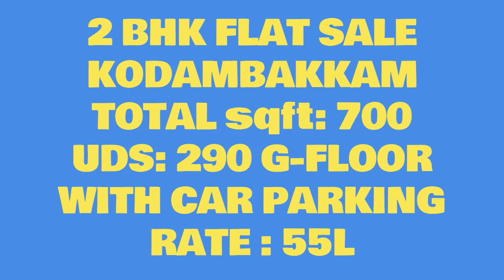55லட்சம் மட்டுமே || 2 BHK Flats Sale, sold out KODAMBAKKAM |கோடம்பாக்கத்தில்// sold out sairealty '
2 BHK SALE KODAMBAKKAM

FLAT TYPE : 2 BHK

TOTAL SQFT : 700

UDS: 290

YEAR OF BUILDING : 18

LIFT : NO

FACING : EAST

FLOOR : GROUND FLOOR

TOTAL FLAT : 12

TOTAL FLOOR : 3

PARKING : OPEN CAR PARKING

ROAD : 40 FT